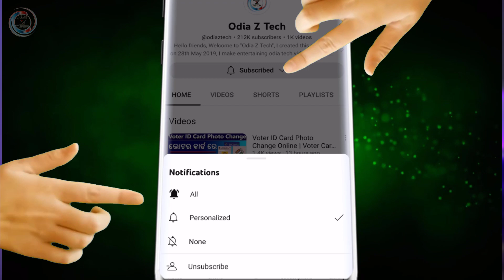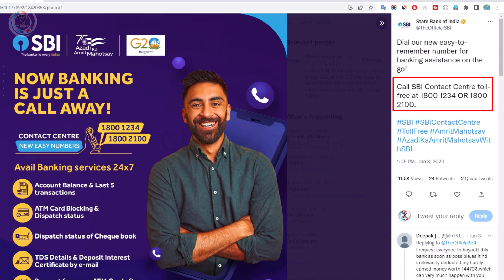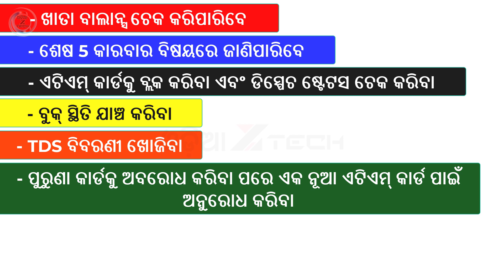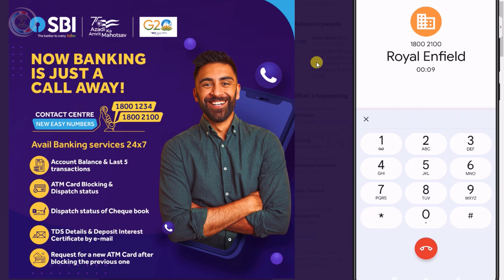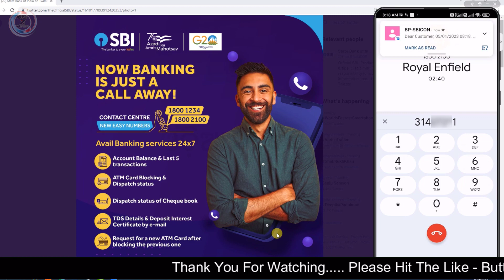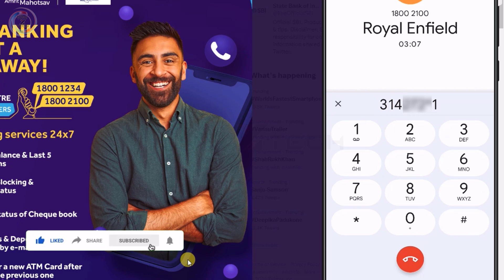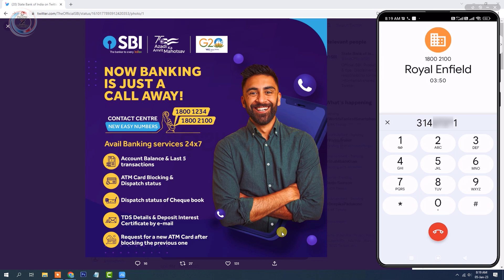State Bank Of India Easy-To-Remember ! How To Check SBI Account Balance And Mini Statement On Phone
State bank of India easy-to-remember ! how to check sbi account balance and mini statement on phone (Odia)

Dial our new easy-to-remember number for banking assistance on the go! Call SBI Contact Centre toll-free number at 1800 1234 OR 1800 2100.

Video Timeline:-
00:11 Intro
01:00 SBI New Update
02:19 SBI bank balance and mini statement check